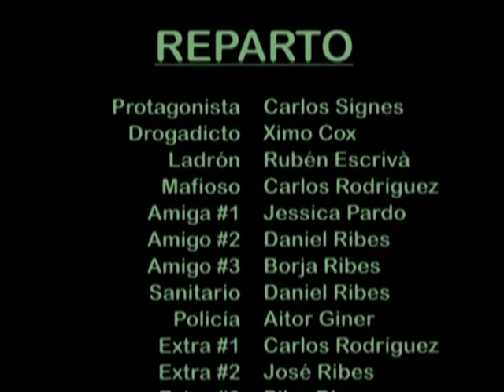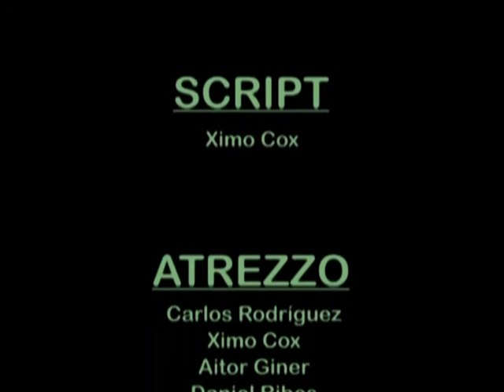Amnesia Carlos Signes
Un joven se despierta en el suelo en medio de la calle y no es capaz de recordar qué hace allí. Está desorientado y con amnesia. El chico decide caminar calle abajo para ver si encuentra a alguien que le pueda explicar lo que le ha pasado, pero se encuentra la zona vacía sin un alma.